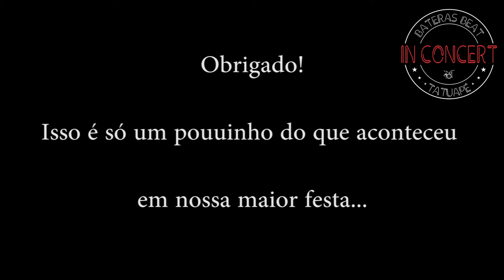Apresentação dos alunos Bateras Beat - Tatuape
Festa Bateras Beat - Tatuapé.
Dia 23/11/2016 No Mavaah